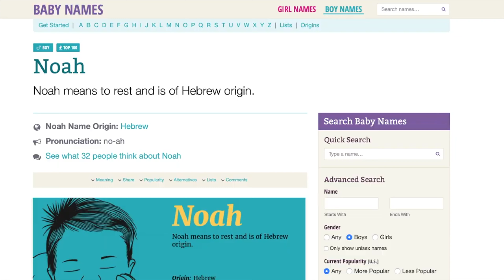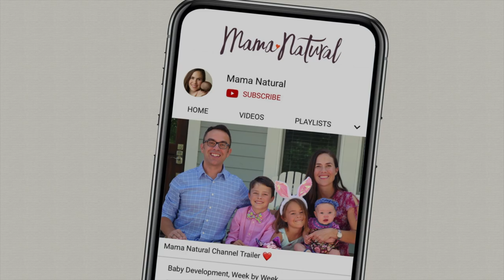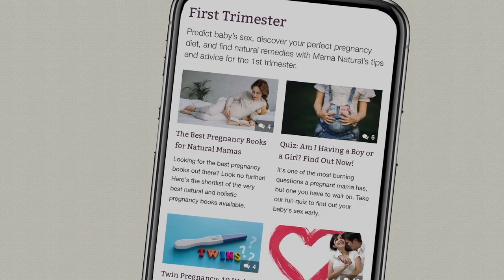75 Nature Names for Girls - NAMES & MEANINGS!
Nature inspired girl names are fresh and vibrant, combining organic roots with vivid imagery to create unforgettable monikers that are still recognizable. Whether you’re looking for inspiration from the Earth or the sky, we have the perfect pick for you!

Nature names for girls are all the rage as parents seek to unplug from modern trends and tap into Mother Nature. They’re also a way for parents to show their appreciation for natural beauty. That isn’t to say that nature baby girl names are only for hippies, however, as plenty of natural names like Rose and Savannah enjoy widespread appeal and popularity.

Nature inspired girl names have been growing in use over the years with more and more unique options creeping up on the charts. Names like Olive and Sage don’t seem all that out there anymore, ushering in a new wave of options like Gem and Soleil. These names work well with today’s styles but maintain an exotic flair on their own.

Not all nature baby girl names are as obvious in their roots like Delta and Aurora who have more subtle connections to Mother Nature. Such names are a gentle nod without being too over the top for conservative parents. They age well on their wearers and sound distinguished in a crowd but certainly not strange.